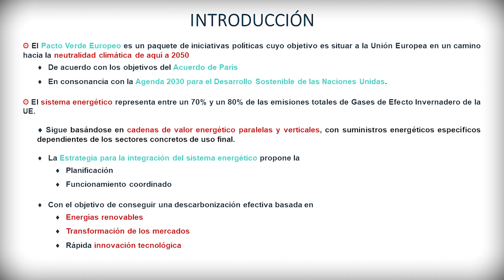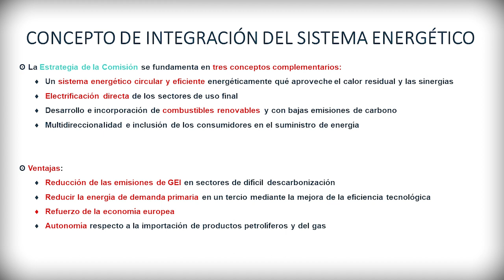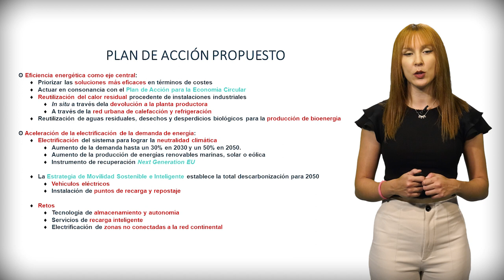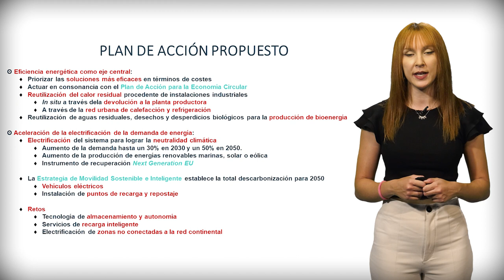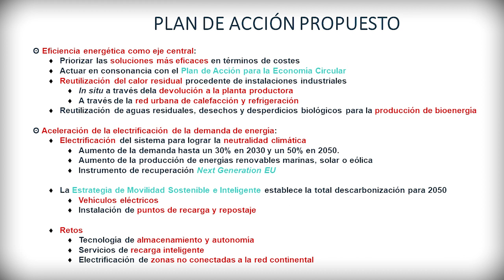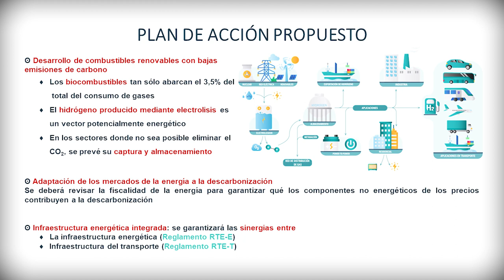La Estrategia de la UE para la integración del sistema energético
Autora: María Hurtado Benetó

El presente vídeo aborda la Estrategia de la UE para la integración del sistema energético.